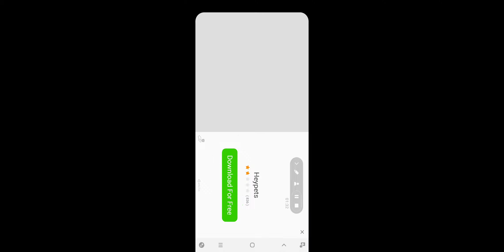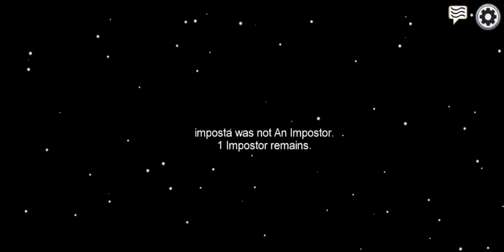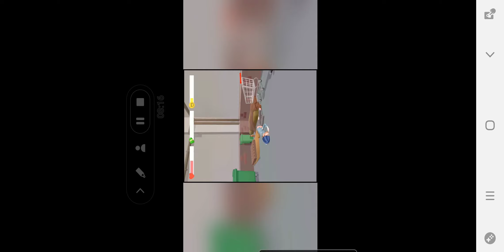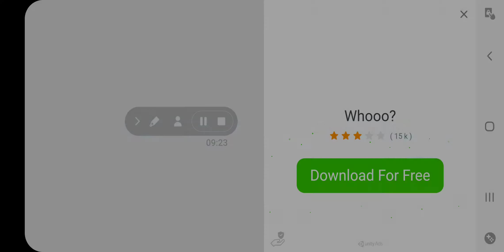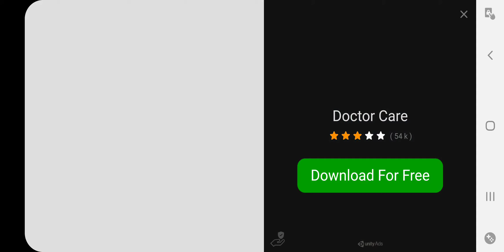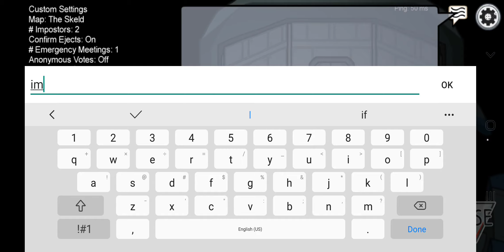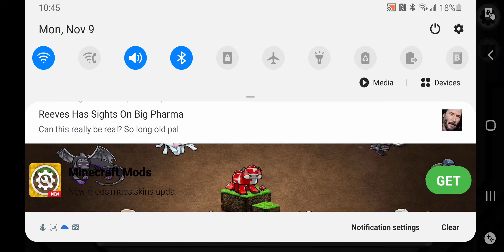playing amoung us with xeilticz /ALOT OF IMPOSTOR (read dicription)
go watch xeilticz thank her for letting me play with her